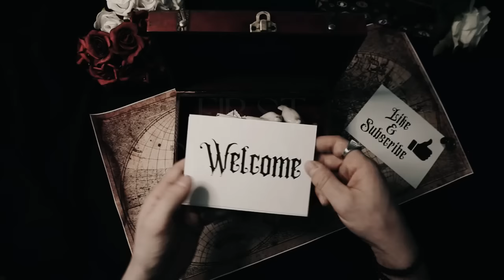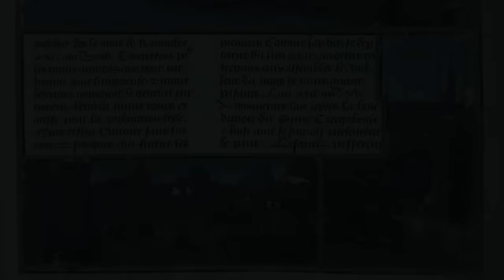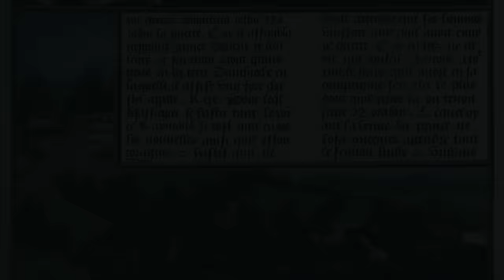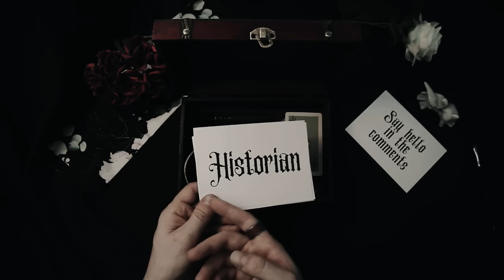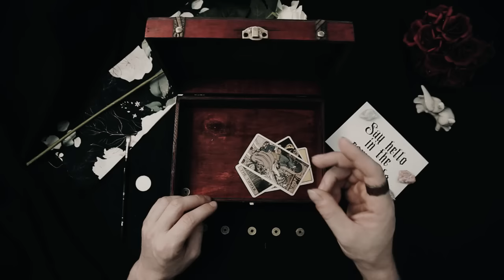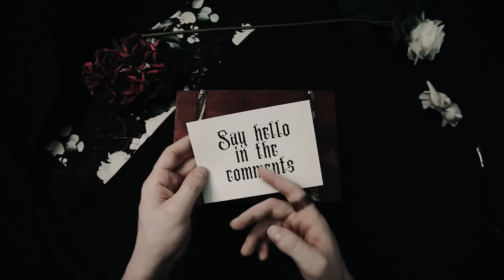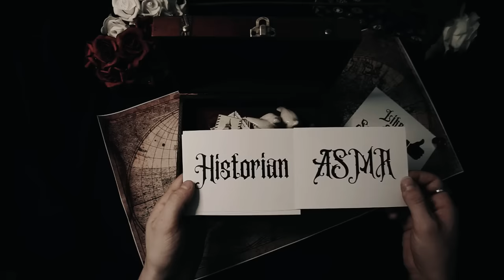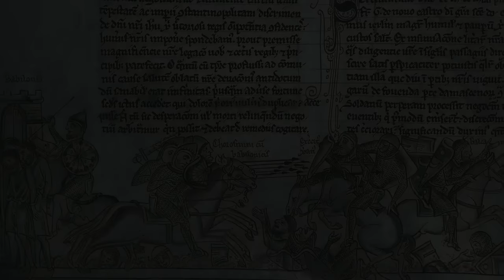Entire History of the Crusades | 8 Hour Deep Dive | Relaxing ASMR History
⚔️🏰 Embark on an epic journey through the tumultuous and sacred saga of the Crusades, spanning centuries of religious fervor, military conquests, and cultural exchange. Join us for a comprehensive exploration of the Crusades, a series of holy wars that shaped the course of history and left an indelible mark on the world.

🌍 From the fervent call to arms by Pope Urban II at the Council of Clermont to the fall of Acre and the final collapse of Crusader kingdoms in the Levant, trace the chronicles of crusading expeditions that stretched across Europe, Asia Minor, and the Holy Land. Explore the motivations, alliances, and conflicts that propelled knights, soldiers, and pilgrims on their quest to reclaim Jerusalem and defend Christendom.

🏰 Delve into the strategic battles and sieges that defined the Crusades, from the legendary siege of Antioch to the decisive clash at the Horns of Hattin. Witness the triumphs and tragedies of iconic figures like Richard the Lionheart, Saladin, and Frederick Barbarossa as they navigated the complex tapestry of medieval politics and warfare.

🌟 Uncover the cultural and economic impact of the Crusades, from the introduction of new ideas and technologies to the flourishing of trade routes and the exchange of knowledge between East and West. Explore the lasting legacies of the Crusades on European society, the Byzantine Empire, and the Islamic world.

⚔️🌟 Join us for an immersive exploration of the Crusades, where the clash of civilizations, religious zeal, and the quest for glory converge in a tale of courage, conviction, and conquest.